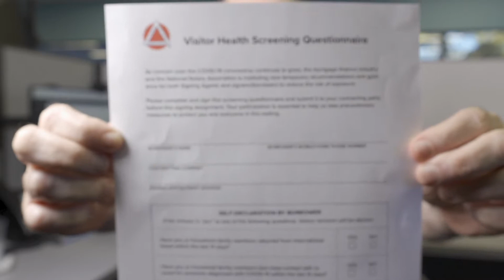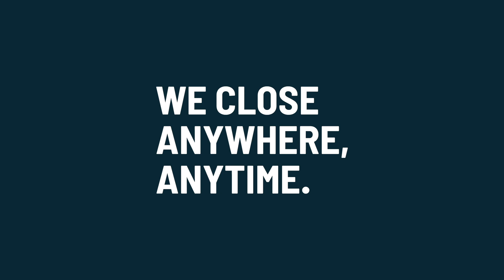Coronavirus and Title: 11.12.2020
As the pandemic continues and entering another possible shut down. We have Ben Goldman of eastern title speaking on updates on how we are working hard to remain adapted to all the changes and updates in our industry. Hope you all are well. Reach out and let us know how we can assist you! or what more you want to hear from us.